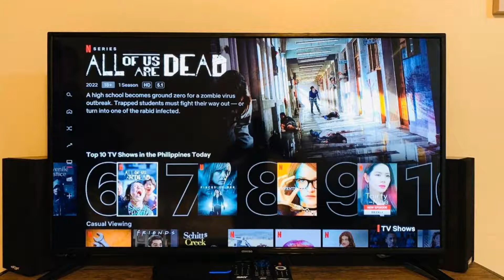Quayside Condo near Airport, Mactan, Philippines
About Property:
Providing pool views, Quayside Condo near Airport in Mactan provides accommodation, an outdoor swimming pool, barbecue facilities and a terrace.
Each unit comes with a sofa, a seating area, a flat-screen TV with cable channels, a well-fitted kitchen with a dining area, a safety deposit box and a private bathroom with slippers. A microwave, a fridge and oven are also provided, as well as a kettle.
Mactan Island Convention Center is 2.4 km from the aparthotel, w...
Property Type: Hotel
Address: Caltex Road, Lapu-Lapu City, 6046 Mactan, Philippines
Searching For
1. Quayside Condo near Airport - Mactan - Philippines
2. Quayside Condo near Airport - Mactan - Philippines Address
3. Quayside Condo near Airport - Mactan - Philippines Rooms
4. Quayside Condo near Airport - Mactan - Philippines Amenities
5. Quayside Condo near Airport - Mactan - Philippines Offers and Deals
Audio Credit:
Track Title: Subway Dreams
Artist: Dan Henig